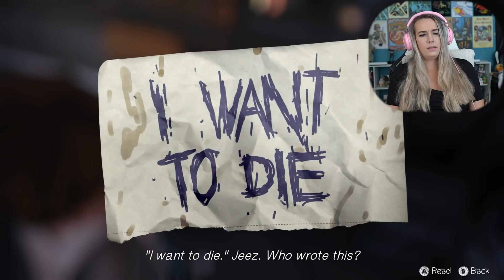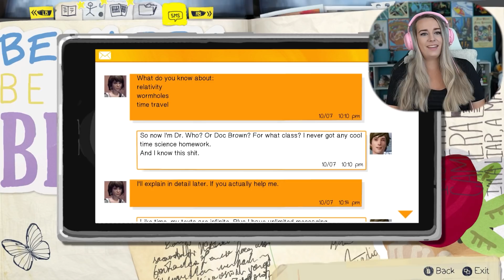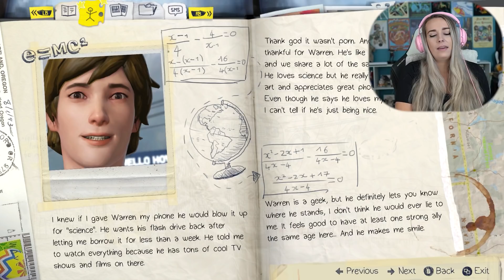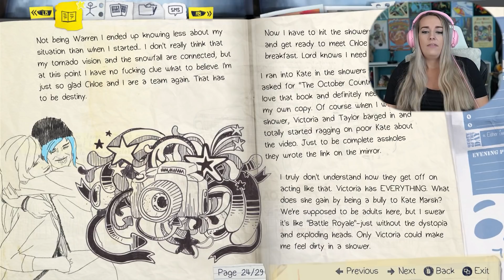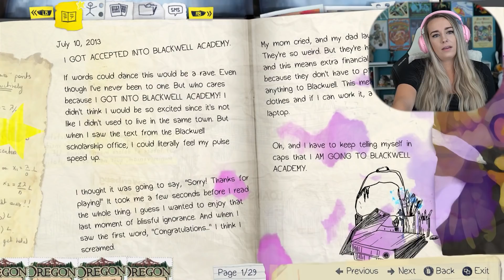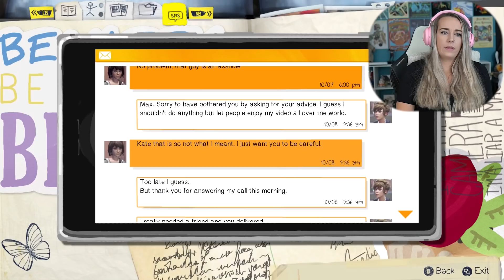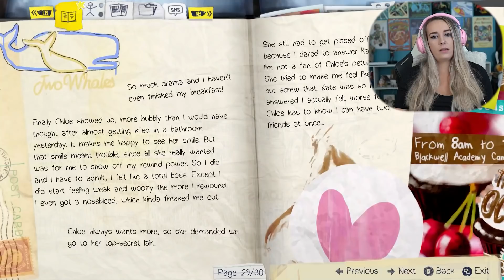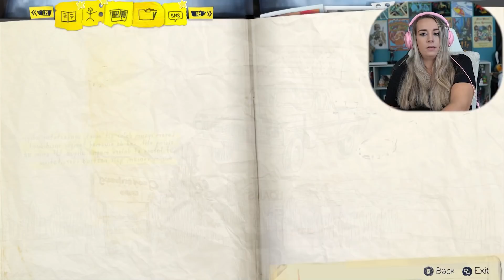NEVER PLAY ON TRAIN TRACKS - Life is Strange: Pt. 4 - First Playthrough - LiteWeight Gaming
In this first play through video of Life is Strange we go to Chloe's secret hideout, get confronted by a less than friendly man who stresses me out with the decision he forces me to make, and learn why adults always tell you to NEVER PLAY ON TRAIN TRACKS!!

Contributors:
Dan C.
Riley
Fantasy Hawkeye
Niall
Simone
Nathan
JLog1c
Barry D.
James93
Heath
Patric
Roderick